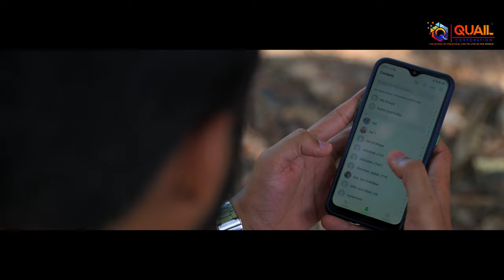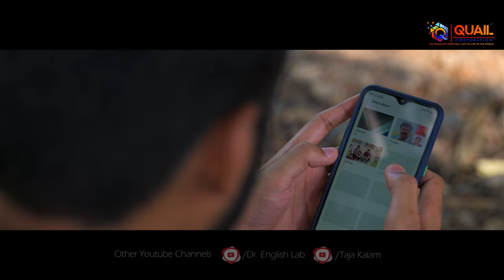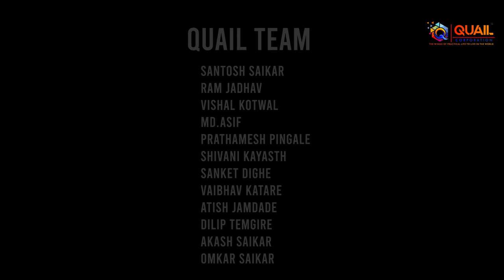marathi short film - तुझसे नाराज नही जिंदगी | tuzse naraz nahi jindagi | Quail corporation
marathi short film | तुझसे नाराज नही जिंदगी | tuzse naraz nahi jindagi | Akash Asha Nitinchnadra | Quail corporation | मराठी शॉर्ट फिल्म
👉Directed by –           Akash Asha Nitinchandra
👉DOP -                        Vishal Kotwal
👉Sound recording – Sanket Dighe
👉Editor –                    Prathamesh Pingale
👉Bgm score –           Md Asif
👉Poster Making -     Shivani Kayasth
👉Production -            Atish Jamdade &  Vaibhav Katare
👉Line Producer -      Ram Jadhav

👉Artist – Bhanudas Marne  & Rajesh Potdar

Quail Team
Santosh Saikar , Ram Jadhav, Vishal Kotwal,  Prathamesh Pingale, Sanket Dighe, Shivani Kayastha, Md. Asif ,Vaibhav katare ,  Atish Jamdade
Our other best Marathi Short film -

 सरपंच मी होणार.. | Dj Remix | Sarpanch Me Honar..| चंदन कांबळे |

 कधी येणार तू || Kadhi Yenar Tu || Salsa || Marathi Love Song 2020